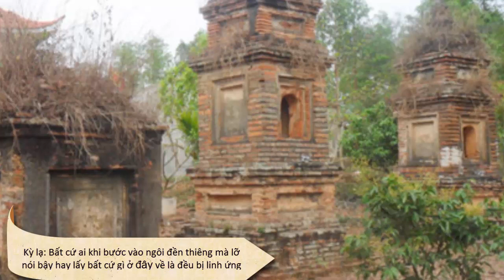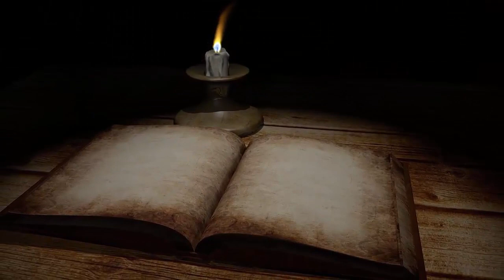Kỳ lạ: Bất cứ ai vào chùa lỡ nói bậy hay lấy bất cứ gì ở đây về là đều bị linh ứng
Ngôi chùa này còn nổi tiếng với những tập tục rất đặc biệt cùng những câu chuyện kỳ bí được truyền miệng từ đời này sang đời khác